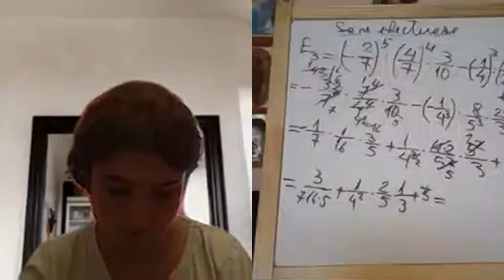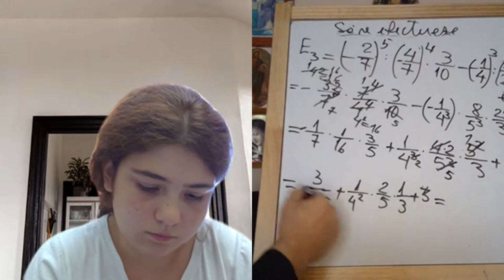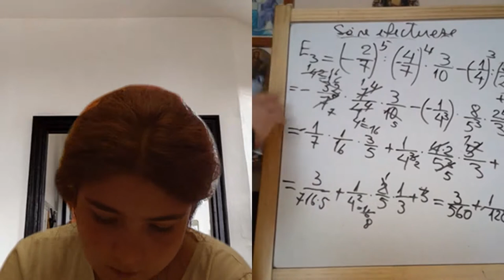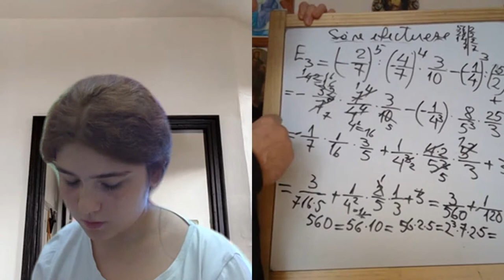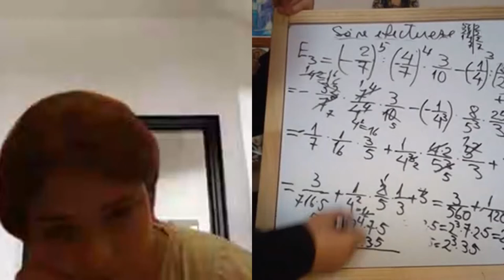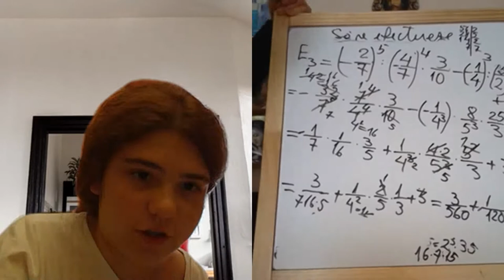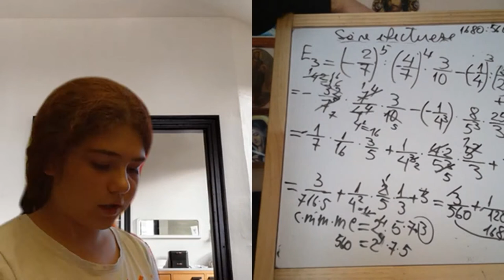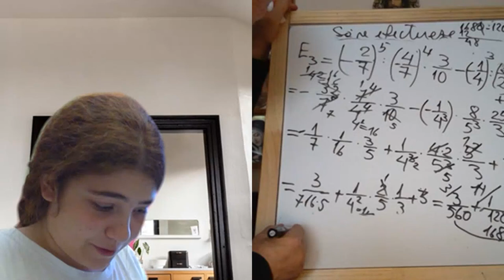Lectia 1944 - Video Manual clasa a 5-a impreuna cu Maria si Proful Online